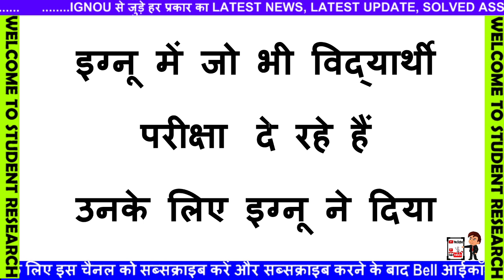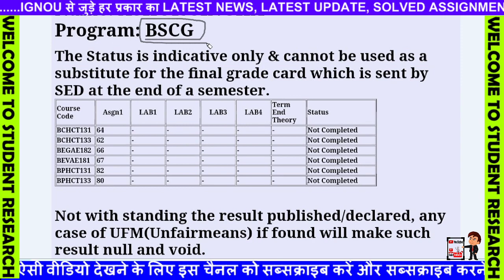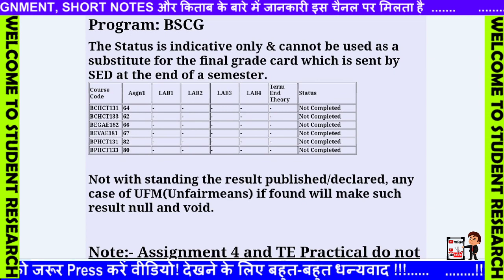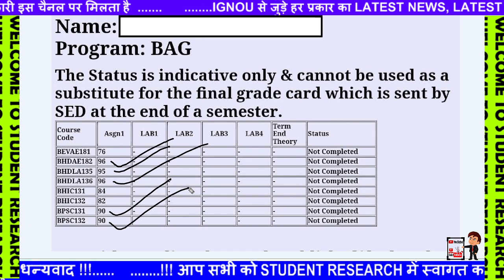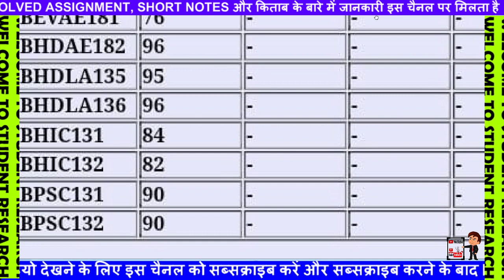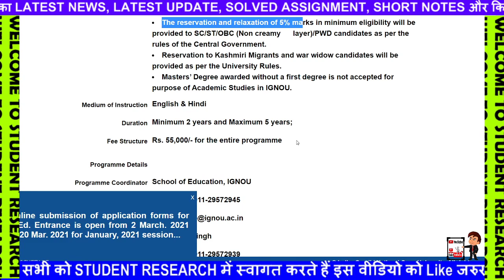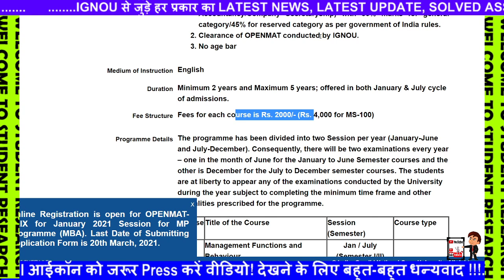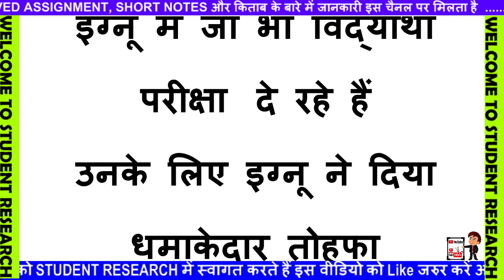IGNOU 5 NEW NOTIFICATION IMPORTANT UPDATES FOR EVERY STUDENT| Grade Card & Assignment Marks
11 Important Notification For All IGNOU New & Old Students | Assignment| BSC Practical_B.ed Entrance
IGNOU DEC 2020 Assignment (Online & Offline Submission) Marks Updated | Assignment Status DEC 2020
IGNOU B.ED 2021 ELIGIBILITY , SYLLABUS, EXAM PATTERN, FEES COMPLETE DETAILS
BREAKING NEWS IGNOU NEW DATESHEET RELEASED FEBRUARY EXAM NEW UPDATE MUST WATCH
IGNOU आज की 5 NEW NOTIFICATION FEBRUARY EXAM RESULT GRADE CARD DATESHEET UPDATE 3 FEBRUARY 2021
IGNOU EXAM TIPS FOR FEBRUARY EXAM 2020 LATEST NEW UPDATE
Your Queries 👇
ignou new notification
ignou latest notification
ignou new update 2021
ignou bed 2021 entrance
ignou grade card update
ignou exam update 2021
ignou bsc practical 2021
ignou counselling schedule
ignou mba entrance exam 2021
ignou bsc nursing admission 2021
ignou bsc practical schedule 2021
ignou assignment status dec 2020
ignou assignment status kaise check kare.
आप मुझे मेरे पर्सनल मोबाइल नंबर पर सीधे कॉल करके हमसे बात कर सकते हैं ज्यादा जानकारी के लिए यह वीडियो देखें